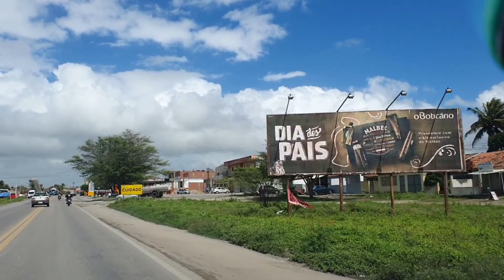Lagedo - Pernambuco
Lajedo é um município brasileiro do estado de Pernambuco. Localizado na Microrregião de Garanhuns e na Mesorregião do Agreste Pernambucano, distando cerca de 173 km da capital Recife. Ocupa uma área de 189,096 km², com uma densidade demográfica de 193,70 hab/km². Wikipédia
Área: 189,1 km²
Hotéis: 3 estrelas por uma média de R$ 165. Ver hotéis
Prefeito(a): Rossine Blesmany (PSD); (2017 – 2020)
População: 39 240 hab. estatísticas IBGE/2015
Municípios limítrofes: Jupi, Calçado, Canhotinho, Ibirajuba, Jurema, Cachoeirinha e São Bento do Una
Itens também pesquisado